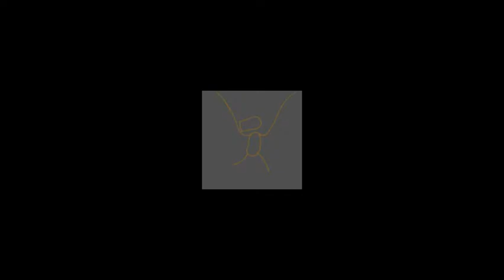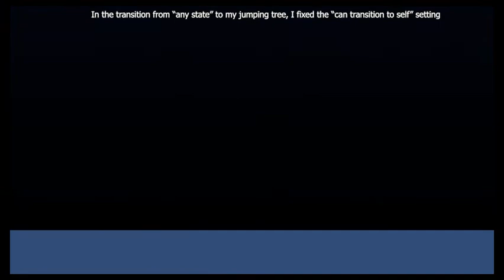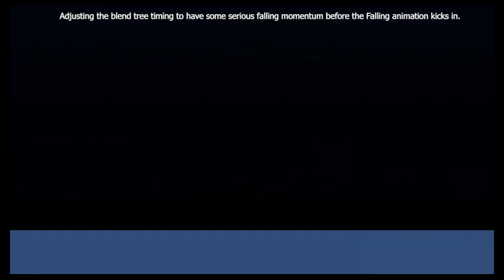First Sprite Tests 3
If you would like to play my current prototype, it is available